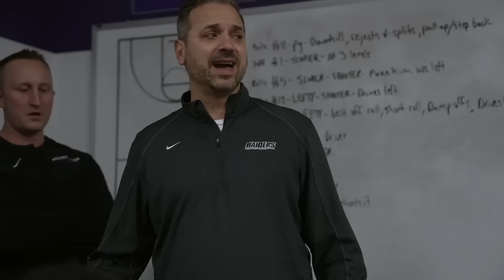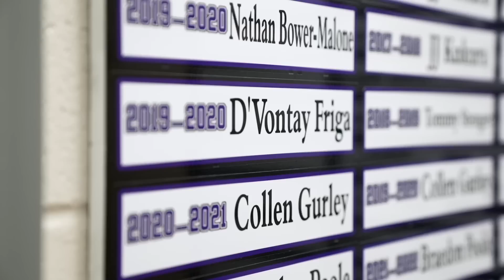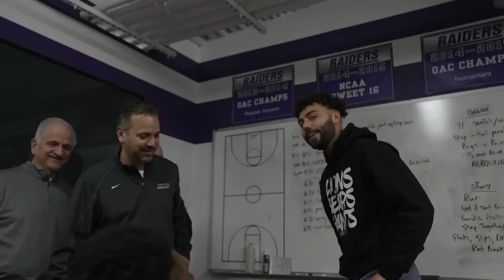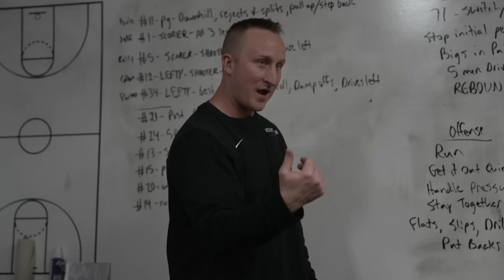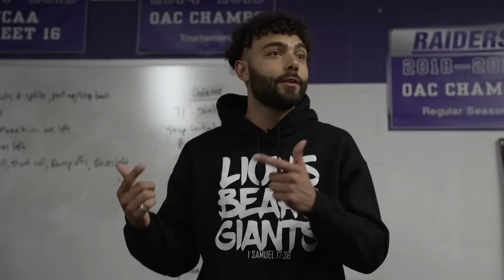INSIDE The Most EXCITING D3 SWEET SIXTEEN Game EVER!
I'm so proud of these dudes for making it back here. This one is special and I'm glad we got to document this specific game not just for us, or the team, but the fans. Thank you everyone and thank you Mount Union for allowing this. 15,000 likes on this video by Tuesday then we will drop the Elite 8 game sooner.
s/o to GRAYSON @Gdwhite99 for shooting a movie. We edited this shit the last two days straight to get it up and we hope y'all enjoy it. If you do, please give us a follow.

Follow the mount union team and their progress for the rest fo the tournament.